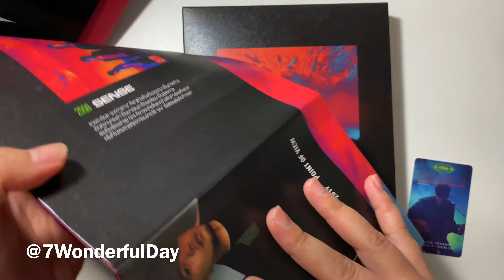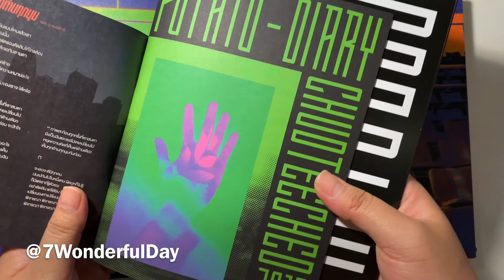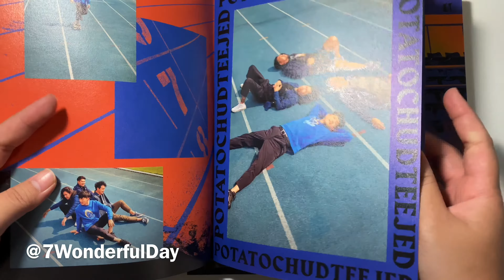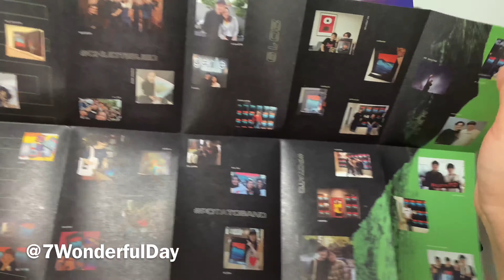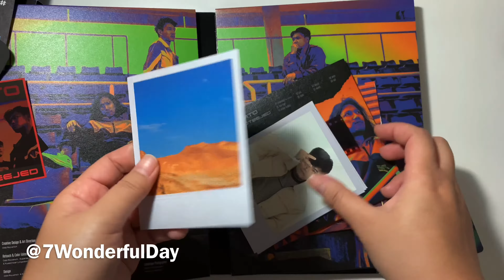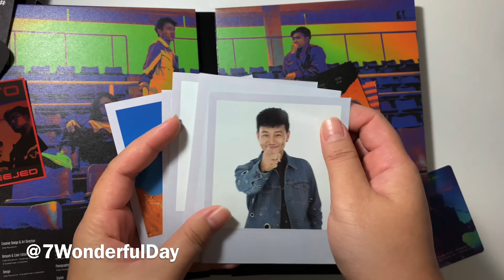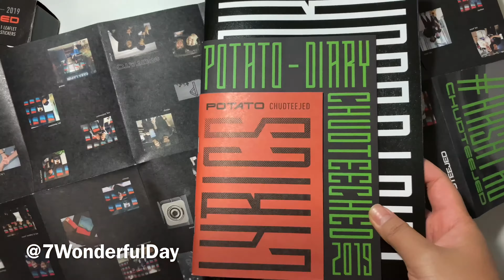รีวิว POTATO อัลบั้ม ชุดที่ 7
The 7th Album POTATO CHUDTEEJED
 Limited Edition 🤩
Potatoband 🎸

ซื้อจากหน้าคอนเสิร์ต Potato Magic Hours ในราคา 600 บาท ปกติ 750 บาท